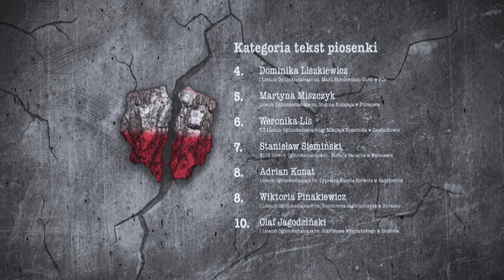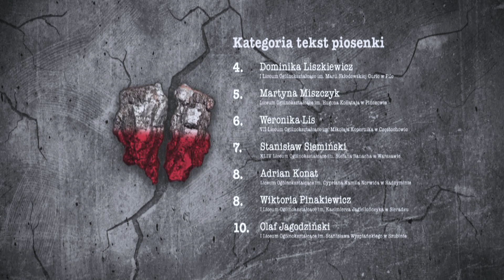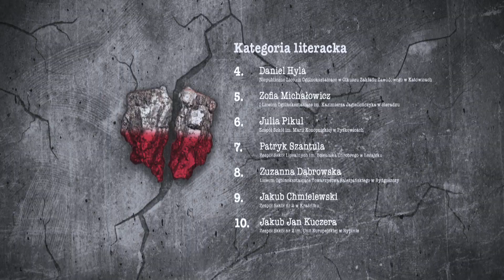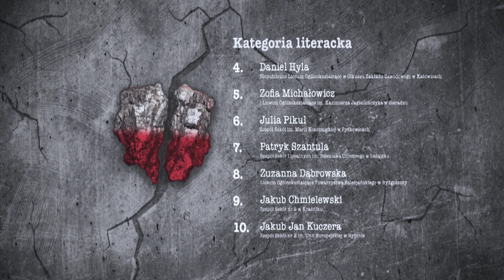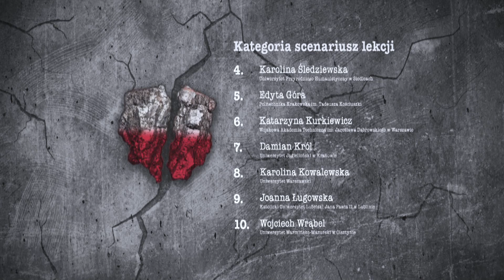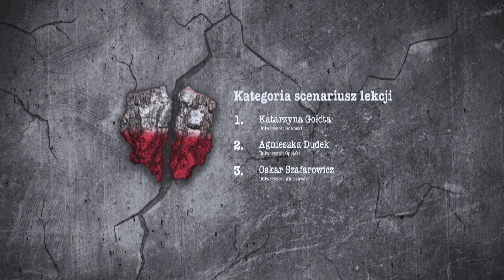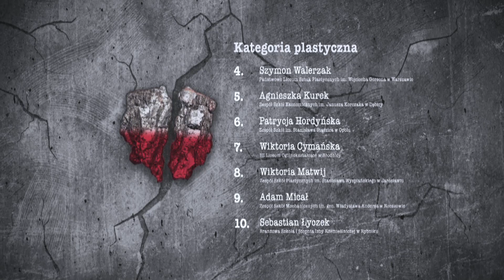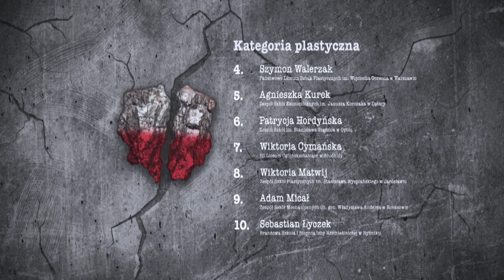Gala finałowa III edycji konkursu „Polskie serce pękło. Katyń 1940”